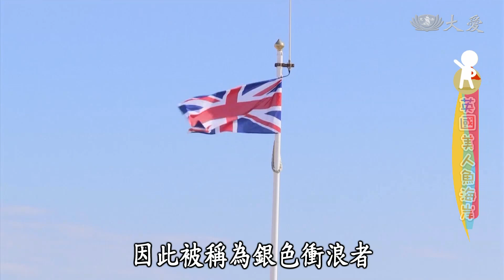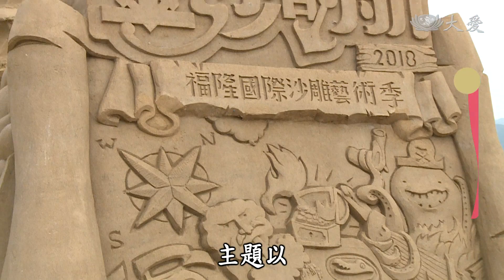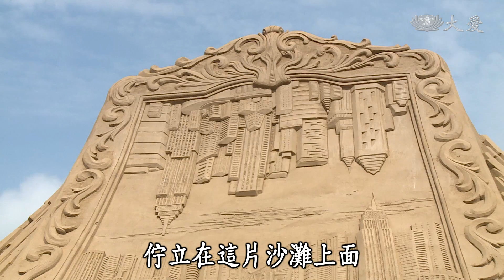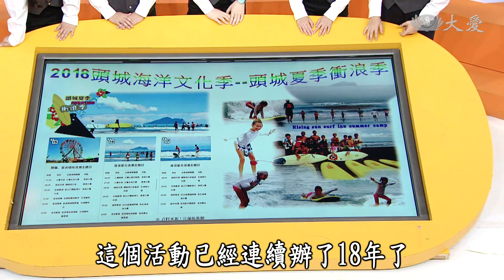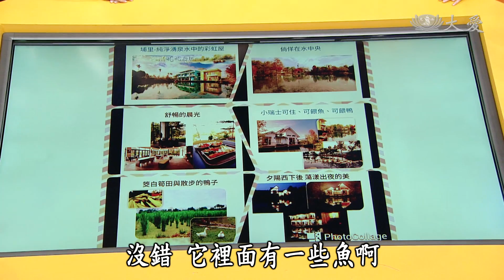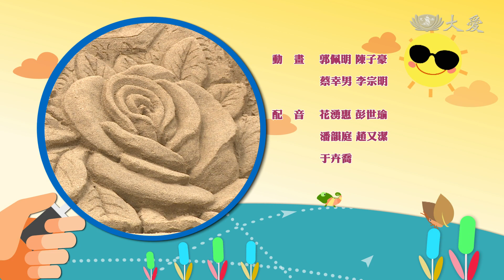【小主播看天下WOW】20180605 - 民宿老闆體驗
1.英國美人魚海岸 ：英國南海岸的小鎮，正在舉辦一年一度的海洋節，現場不僅有音樂會、烹飪課還有藝文表演，讓這個夏天增添與眾不同的繽紛色彩。
2.GO~來雜學：民宿老闆體驗
(15520090)